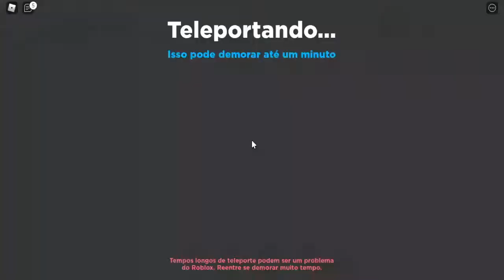SHOWCASE do ZENITSU no ANIME DIMENSIONS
🔔 Vídeo todos os dias as ⏰ 12:00 ⏰

💻NOME DO JOGO→ Anime Dimensions